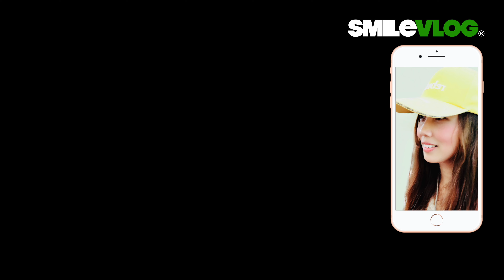4K 熱騰騰🔥🔥🔥【🔥哇啊～!!!穿著帥氣軍夾克 寒冷的冬天夜校 好感動啊～】國防部示範樂隊暨三軍儀隊元旦預演第二次進場【玲玲微電影SmileVlog】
影片標題：4K 熱騰騰🔥🔥🔥【🔥哇啊～!!!穿著帥氣軍夾克 寒冷的冬天夜校 好感動啊～】國防部示範樂隊暨三軍儀隊元旦預演第二次進場【玲玲微電影SmileVlog】

拍攝時間：2023/12/27 晚上9點

三軍樂儀隊暨示範樂隊元旦府前夜校

【天啊!!原地間槍法 Silent Drill 超震撼!!!禮兵們 跺槍 拍槍 整齊劃一 快速敏捷 害我看的熱血沸騰雞皮疙瘩都起來了！】

高中：臺北市立景美女子高級中學
大學：國立政治大學 國際貿易學系 學士
研究所：國立臺北科技大學 高階經營管理研究所EMBA 碩士